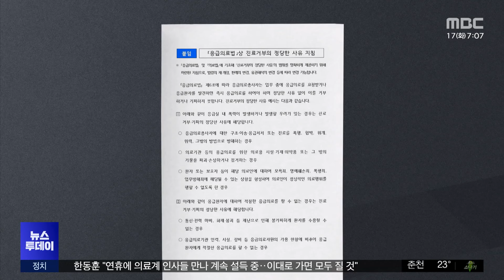이럴 땐 응급환자 '거부'‥환자 단체 '걱정' (2024.09.17/뉴스투데이/MBC)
정부가 추석 연휴를 앞두고, 응급실에 인력이 부족할 경우, 환자를 받지 않아도 책임을 묻지 않겠다는 지침을, 일선 병원에 내렸습니다.

환자들의 응급실 찾기가 더 어려워 지는게 아니냐는 걱정도 커지고 있습니다.